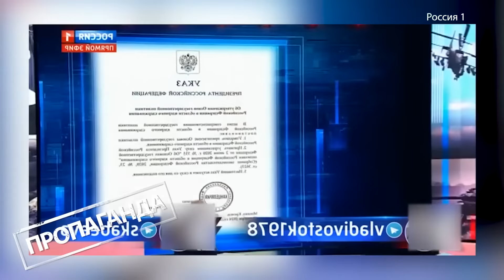Соловйов ЗІРВАВСЯ через Зеленського! Пропагандист ЛАМАЄ мікрофон і КРИЧИТЬ до глядачів НІМЕЦЬКОЮ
Ведуча Анастасія Норицина @Anastasia_Noritsyna у новому випуску програми "Обережно! Зомбоящик" показала чергову порцію істерики на російському телебаченні. Цього разу пропагандисти істерили через рішення США надати Україні дозвіл бити територією РФ американськими ракетами. Відомий російський пропагандист Володимир Соловйов підняв тривогу в ефірі після перших ударів ракетами ATACMS. Його реакція була просто неймовірна! Мабуть, передчуваючи ще більшу біду, путініст поліз дивитися нещодавню пресконференцію президента України Володимира Зеленського і був шокований. Тепер на Росію будуть все частіше літати як і західні далекобійні ракети, так і українські. Детальніше – дивіться у відео.